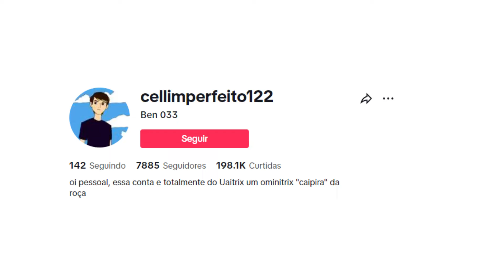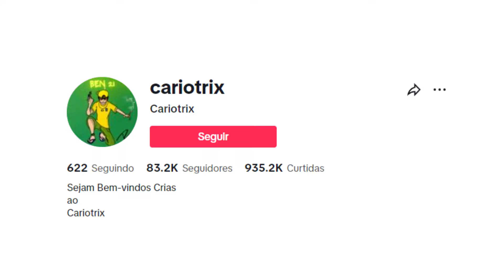5 AU's DE BEN 10 COM BASE NO BRASIL!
Vamos ver 5 universos alternativos de Ben 10 criados por fãs brasileiros, com Omnitrix inspirados em estados e até no folclore do Brasil. Essas versões reimaginadas trazem uma nova perspectiva ao universo de Ben 10, celebrando nossa cultura única. Então vamos conhecer mais de perto essas criativas AU's!

📣𝗟𝘂𝗰𝗮𝘀 𝗦𝗮𝗯𝗲𝗱𝗼𝗿𝗶𝗮 ⭢ @olucassabedoria